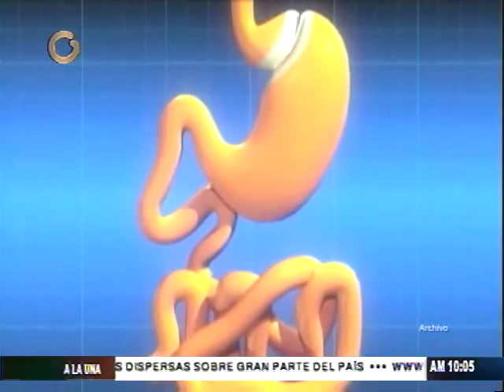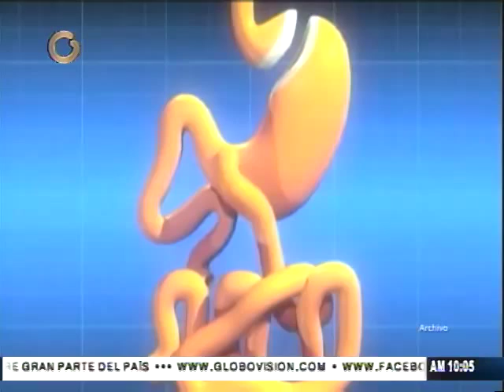¿Qué es la psoriasis?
La psoriasis es una enfermedad de la piel que causa descamación e inflamación (dolor, hinchazón, calentamiento y coloración). Regularmente las células de la piel crecen desde las capas más profundas y suben lentamente a la superficie, reemplazando constantemente a las células muertas de la superficie. Este proceso se llama renovación celular, y tarda aproximadamente un mes. Con la psoriasis, la renovación celular ocurre en sólo unos pocos días, lo que provoca que las células nuevas suban demasiado rápido y se acumulen en la superficie.